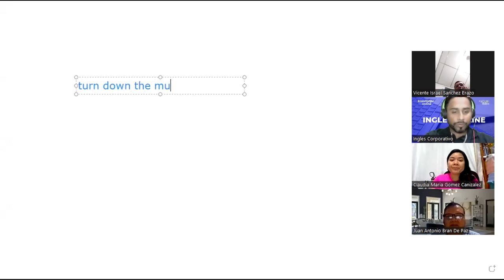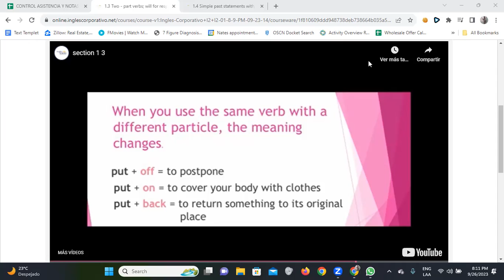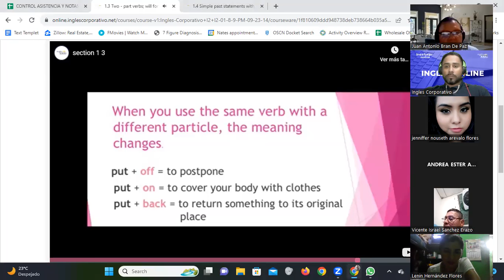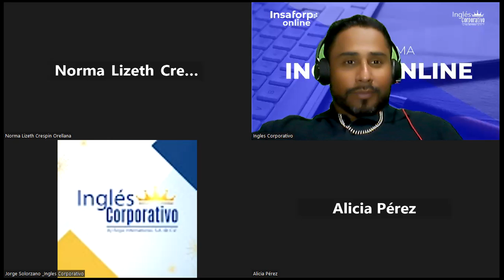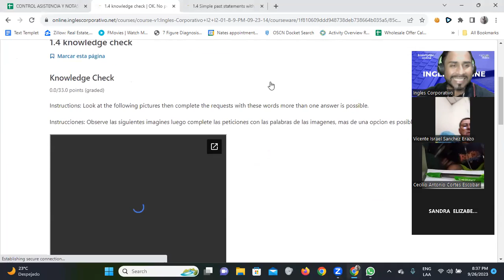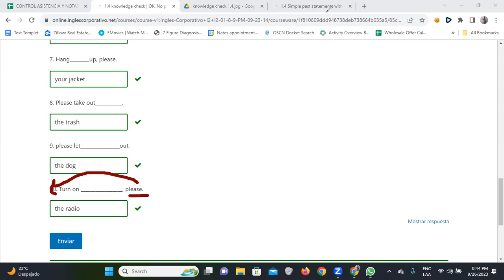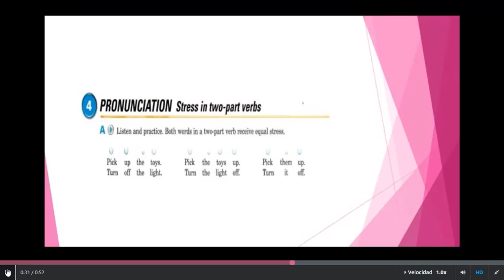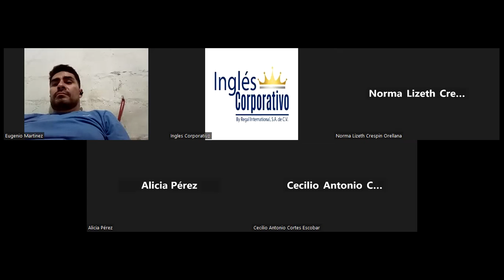SESION 2-26/09/2023-FI-REGA-101-Santos Vasquez-Using simple past questions with be verb was and were